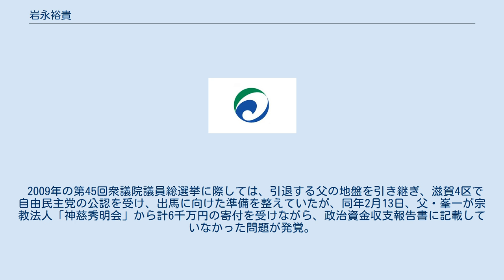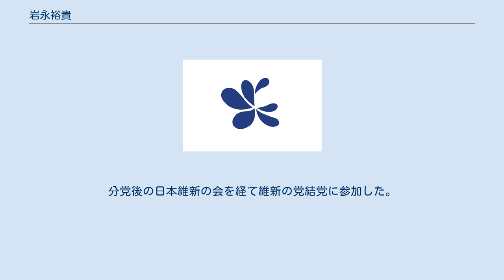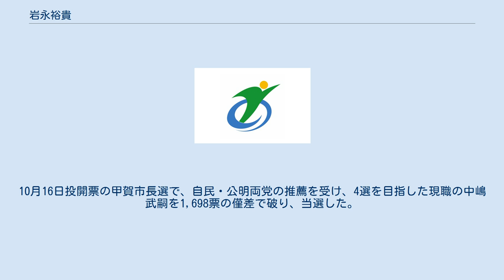岩永裕貴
岩永 裕貴（いわなが ひろき、1973年9月3日 - ）は、日本の政治家。
滋賀県甲賀市長（2期）。
 農林水産大臣を務めた元衆議院議員の岩永峯一は父。
 滋賀県甲賀市信楽町多羅尾生まれ。
信楽町立多羅尾小学校、信楽町立信楽中学校、比叡山高等学校卒業。
高校卒業後、アメリカ合衆国カンザス州のウィチタ州立大学に留学し、国際政治学を専攻。
1998年に大学を卒業し、帰国後は広告代理店に勤務。
2003年10月から父・岩永峯一衆議院議員の秘書を務める。
2005年、父・峯一の農林水産大臣就任に伴い、大臣秘書官に就任した。
 2009年の第45回衆議院議員総選挙に際しては、引退する父の地盤を引き継ぎ、滋賀4区で自由民主党の公認を受け、出馬に向けた準備を整えていたが、同年2月13日、父・峯一が宗教法人「神慈秀明会」から計6千万円の寄付を受けながら、政治資金収支報告書に記載していなかった問題が発覚。
これを受けて3月15日、立候補辞退を表明した。
岩永に代わり、8月30日の衆院選には地域政党「対話でつなごう滋賀の会」の滋賀県議会会派の政策スタッフを務めていた武藤貴也が自民党から出馬したが、民主党元職の奥村展三に敗れ、落選した。
 2012年、大阪維新の会が政治塾「維新政治塾」を設立。
岩永は試験に合格し、同年6月に入塾。
同年12月の第46回衆議院議員総選挙に日本維新の会公認で滋賀4区から出馬し、自民党公認の武藤貴也に敗れたが、重複立候補していた比例近畿ブロックで復活し、初当選した。
2014年の日本維新の会分党に際しては、橋下徹大阪市長による新党結成を目指すグループに参加。
分党後の日本維新の会を経て維新の党結党に参加した。
 同年12月の第47回衆議院議員総選挙は維新の党公認で出馬。
滋賀4区は岩永、自民党の武藤貴也、民主党の徳永久志、日本共産党の新人の4者の争いとなったが、得票数2番目で武藤に敗れ、比例復活もできず議席を失った。
 2015年10月、野党共闘をめぐって維新の党が分裂。
岩永も維新の党を離れ、2016年1月にはおおさか維新の会の支部にあたる滋賀維新の会を設立して代表に就任し、2月9日にはおおさか維新の会衆院滋賀4区支部長就任が発表された。
同年5月、10月に実施予定の甲賀市長選挙への出馬が報じられ、5月26日、無所属で出馬する意向を表明した。
10月16日投開票の甲賀市長選で、自民・公明両党の推薦を受け、4選を目指した現職の中嶋武嗣を1,698票の僅差で破り、当選した。
10月31日、甲賀市役所に初登庁し、正式に甲賀市長に就任した。
2020年、無投票で再選。